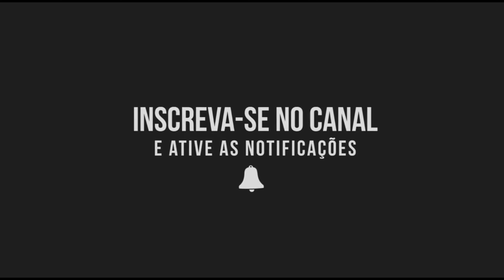🌕SUPER LUA - VEJA O NASCER DA LUA CHEIA DE HOJE 15/11/2024.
Acompanhe como foi o nascer da lua de hoje 15/11/2024.